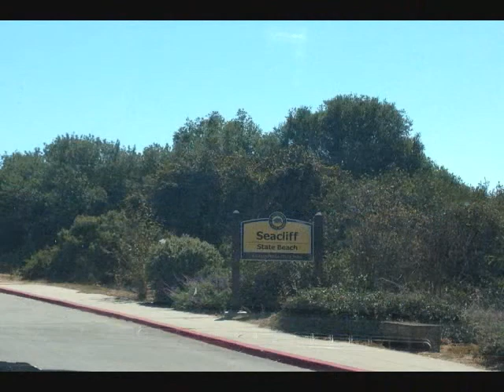Our Labor Day Family BBQ Outing at Seacliff State Beach (September 1, 2013)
Watch in high quality (480p).  This video shows our family's Labor Day weekend BBQ outing here at Seacliff State Beach in Aptos, CA.

We arrived to the beach just before 2:30 p.m.  It was heavy traffic while along highway 17 but we finally made it.  It was sunny and fog-less so the weather was cooperating for once :D  Pretty much everyone was already at the beach...Me, my parents, Steven and Gretchen pretty much were the last ones to arrive to the beach (except Melissa and her family who have arrived very late after, like around almost sunset probably).  We are our lunch once we got to the place.  Afterwards, we went to chill at the seaside and brought our tent.  I was chilling in the tent, enjoying the view, breeze, sun and sea waves.  It was later getting chilly so me and my cousin Gretchen headed back to the picnic area and got our jacket and then we went to see the pier with the S.S. Palo Alto cement ship at the end of the pier.  It was quite windy so mind the wind noise in the video.  We also walked a bit under the pier to see how it looked like.

Then coming near sunset, we both headed back to the picnic area since we were wondering if the rest of our family were wondering where we were.  Too bad they burnt the chicken wings :(  We just chilled at the picnic area and then we also took a family group pic.  The sky was at the time getting prettier and prettier as the sunset neared.

Just as me and my cousins Steven and Gretchen were headed to the restroom, we saw the sun suddenly peek under the cloud cover and we had like a few minutes or so to enjoy and take pics of the short window of a stunning sunset.  We all quickly got excited and pictured as much as we could with the sun!  As the energy calmed down, we later resumed our normal "chilling" mode.  The skies however turned into sunset colors of bright oranges and pinks.  We then fed the seagulls with much of our leftover bread lol.

We had a fun time out at Seacliff State Beach with the family on this lovely Labor Day weekend!

(Filmed/pics taken on Sunday, September 1, 2013)

*Seacliff is a beach in California located off Highway 1 in the town of Aptos about 5 miles south of Santa Cruz. The beach is most known for the concrete ship S.S. Palo Alto lying in the water at the end of the pier.